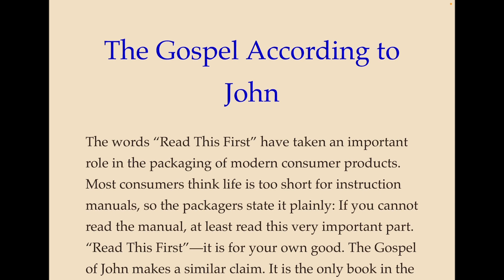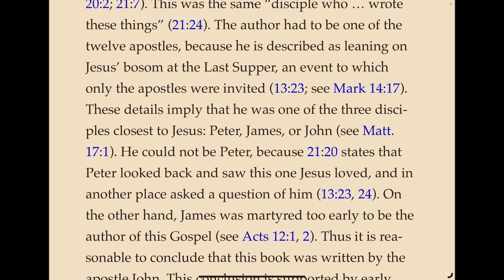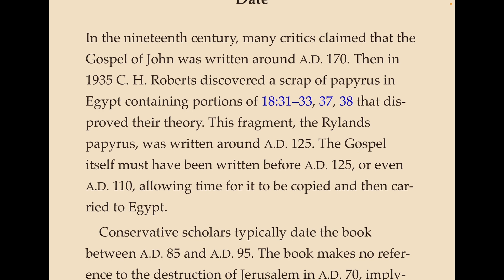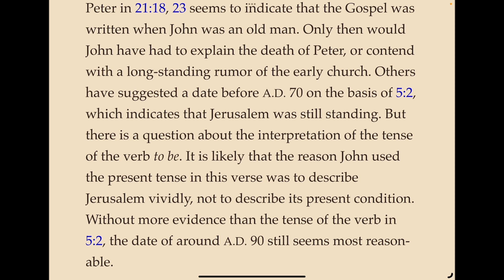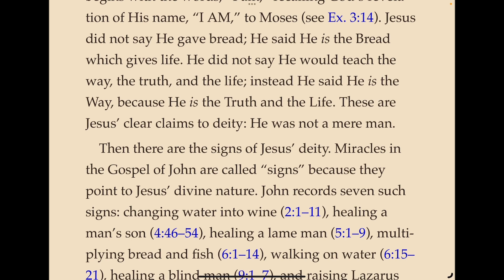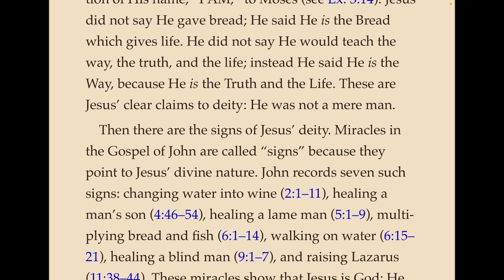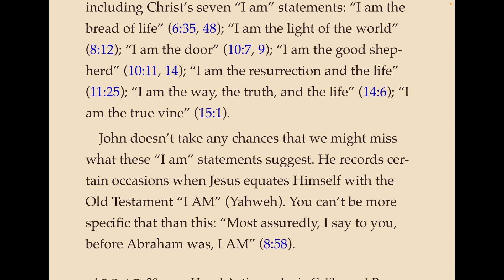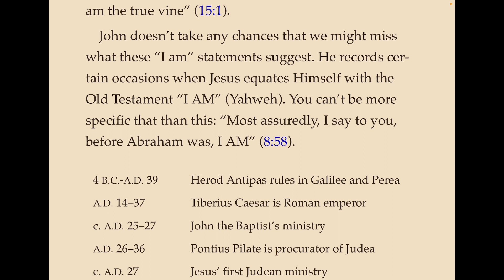Gospel of John - Introduction (Purpose, Historical Context, About the Author, and Theology)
A reading of the New Testament Gospel of John, the introduction from the Nelson New King James (NKJV) Study Bible.  In the Introduction, read about the purpose, historical context, the author, and theology of the book.